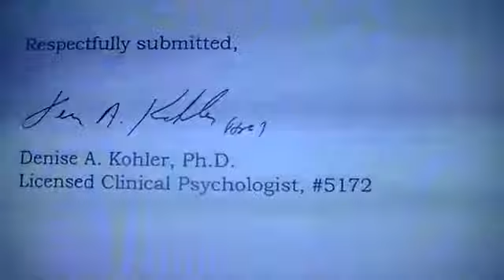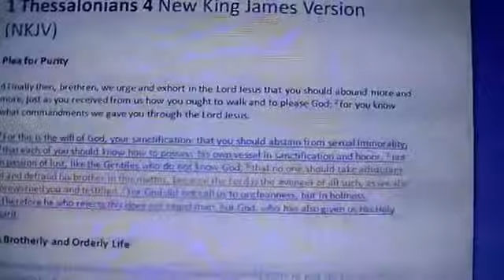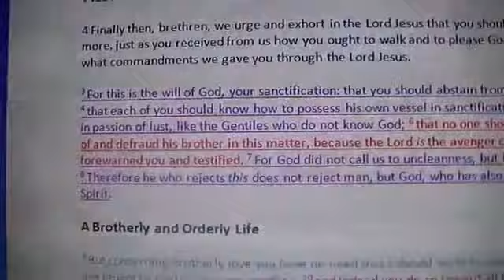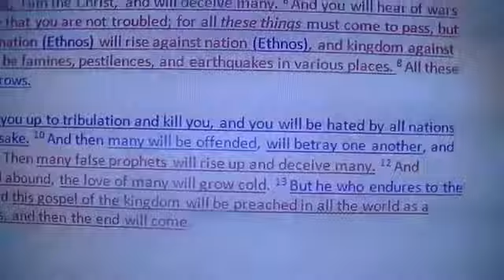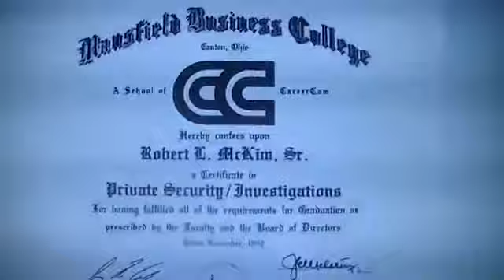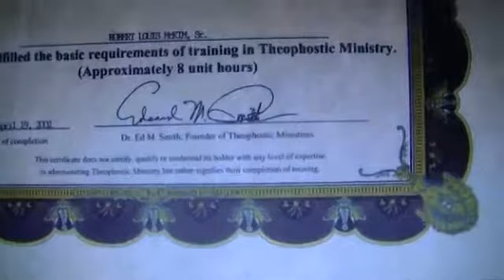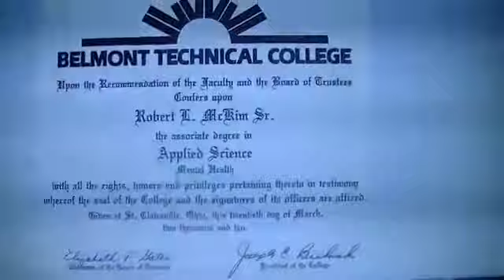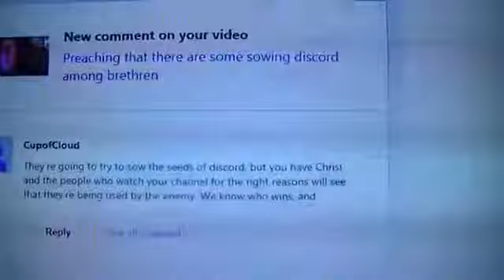2016 03 19 Preaching in the last days many will be offended and will not endure sound doctr